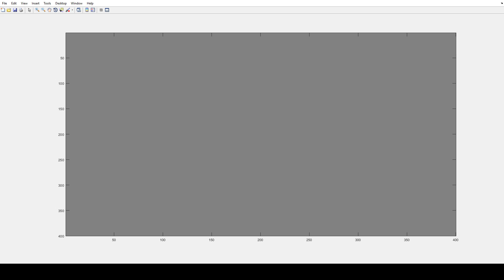Cellular Automata Modelling of Excitable Media - Fig 12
Using a split ring initial condition to generate vortices on a 400 x 400 grid.
N = 4; Delta 1 = 3; Delta 2 = 6